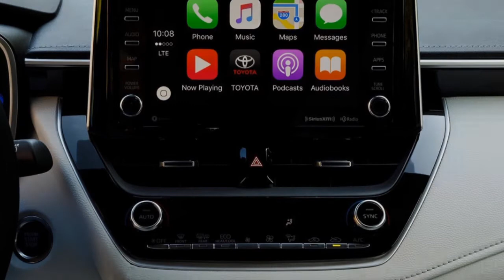TOYOTA COROLLA E210 HAQIDA OBZOR / MASHINALAR HAQIDA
Toyota Corolla ( yaponcha : トヨタ・カローラ , Xepbern: Toyota Karōra ) — Toyota tomonidan ishlab chiqarilgan va jahon miqyosida sotiladigan ixcham avtomobillar seriyasi hisoblanadi. 1966 yilda taqdim etilgan Corolla 1974 yilga kelib dunyo bo'ylab eng ko'p sotilgan avtomobil edi va o'shandan beri dunyodagi eng ko'p sotilgan avtomobillardan biri bo'lib kelmoqda. 1997 yilda Corolla Volkswagen Beetle'dan o'zib, dunyoda eng ko'p sotiladigan mashina nomiga ega bo’ldi. Toyota 2021-yilda o‘n ikki avlod davomida sotilgan 50 million Corolla marrasiga yetdi.